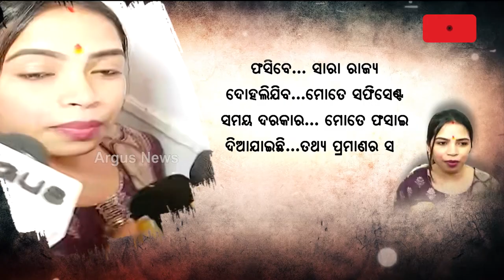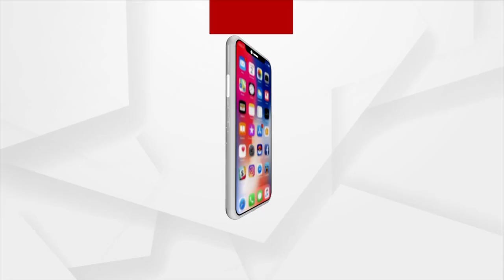Odisha Will Change If I Open Mouth, Says Archana Nag